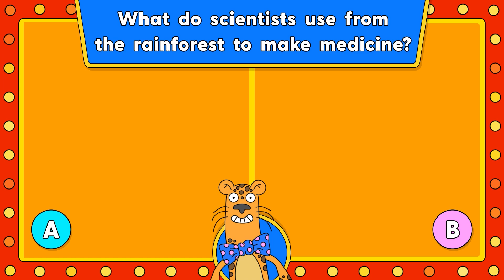Rainforest Medicine Cabinet | Episode | Earth Cubs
The Quiz Jaguar takes us on an adventure around the Rainforest... nature’s ultimate medicine cabinet!

From tree bark to plant extracts, it’s packed with ingredients to make real-life medicines.

Find out why protecting the rainforest is so important!